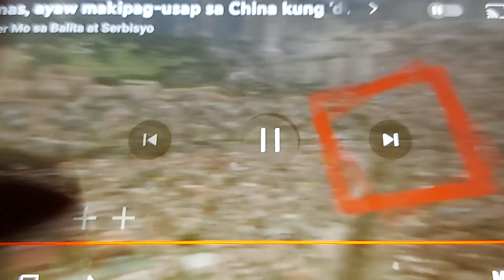🤬KAYA GALIT ANG CHINA DAHIL SA PAKIKIALAM NG KANO AT PAGLAGAY NG EDCA BASE SA PINAS ! UTO-UTO BANGAG